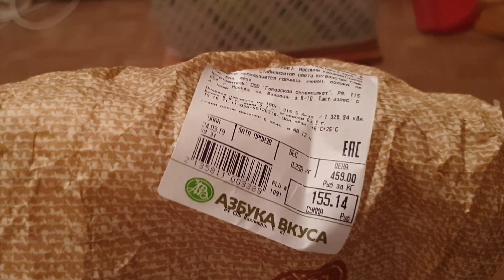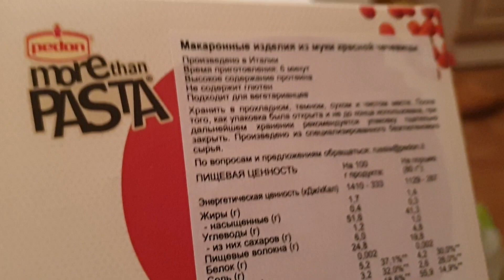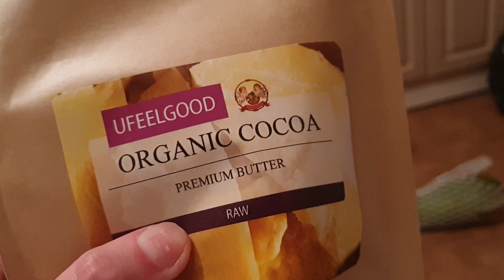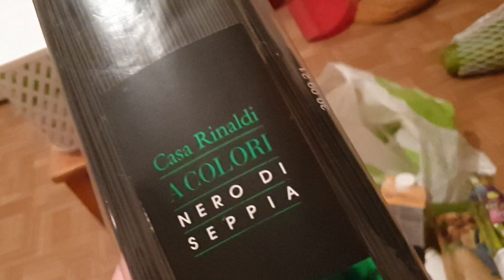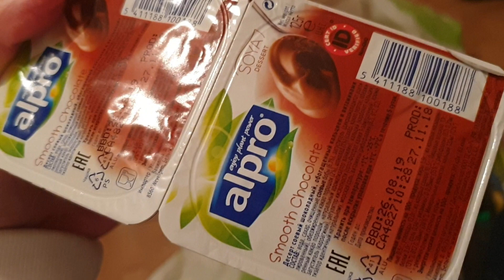Обзор покупок💚💚💚shopping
Really very expensive